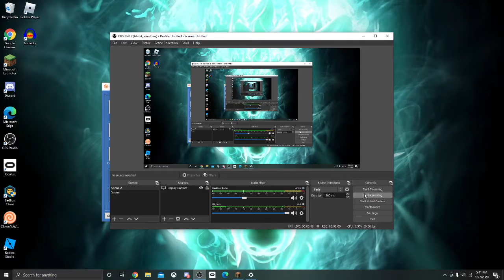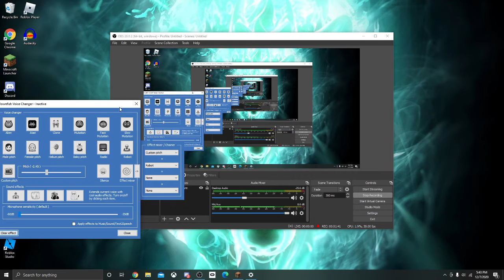update and testing